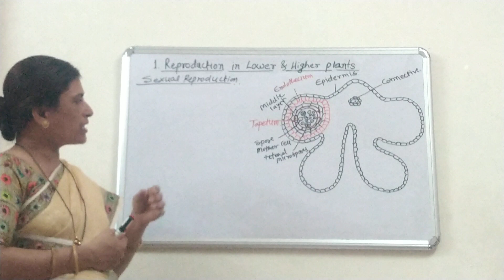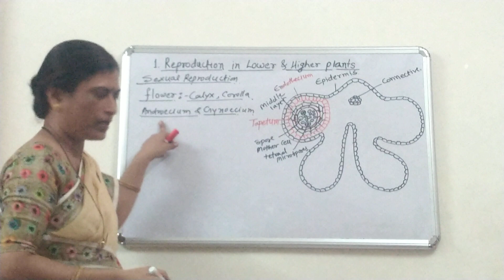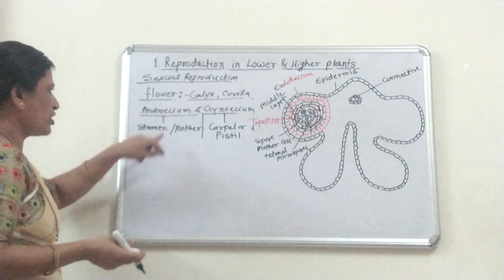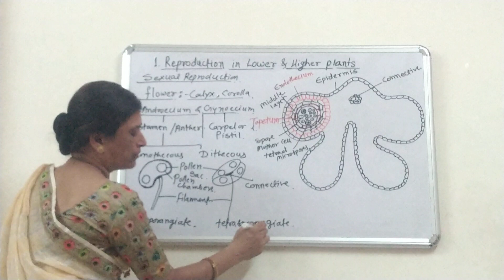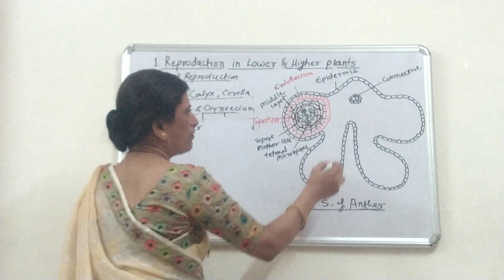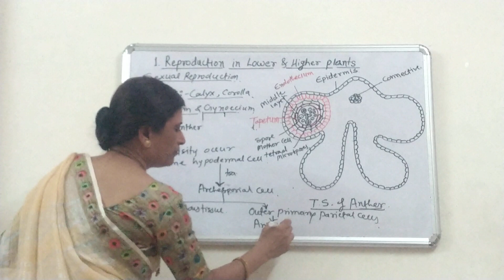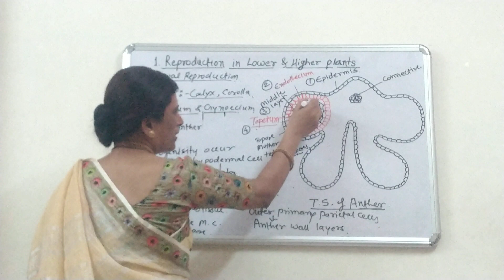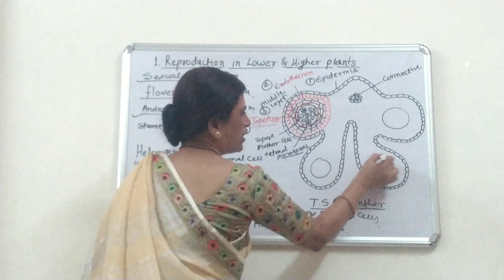2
By Smt. Chavan T.S.
Vivekanand Arts Sardar Dalipsingh Commerce and Science College,
Samarthnagar, Aurangabad.